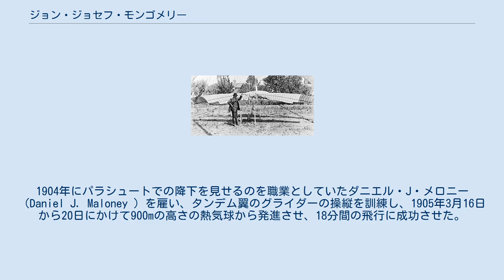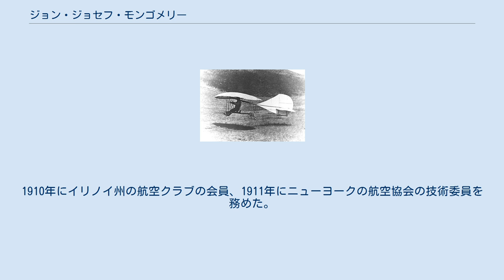ジョン・ジョセフ・モンゴメリー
ジョン・ジョセフ・モンゴメリー(1905年) エバーグリーン号 ジョン・ジョセフ・モンゴメリー（John Joseph Montgomery 、1858年2月15日 - 1911年10月31日）はアメリカ合衆国の航空の先駆者で、アメリカで最初のグライダー飛行を行なった。
サンタ・クララ・カレッジの教授で航空の関する論文を執筆した。
 1883年8月28日、カリフォルニア州サンディエゴでグライダーによる飛行を行なった。
1904年にパラシュートでの降下を見せるのを職業としていたダニエル・J・メロニー（Daniel J. Maloney ）を雇い、タンデム翼のグライダーの操縦を訓練し、1905年3月16日から20日にかけて900mの高さの熱気球から発進させ、18分間の飛行に成功させた。
4月29日には1,200mの高さから発進させ、予定の着陸地点への着陸に成功させたが、7月にメロニーは墜落し死亡した。
その後の活動は詳しく知られていないが、モンゴメリーの形式のグライダーやの動力機の試験が行われている。
1910年にイリノイ州の航空クラブの会員、1911年にニューヨークの航空協会の技術委員を務めた。
 1911年10月に自分の設計した単葉グライダー、"Evergreen"での飛行中、墜落して死亡した。